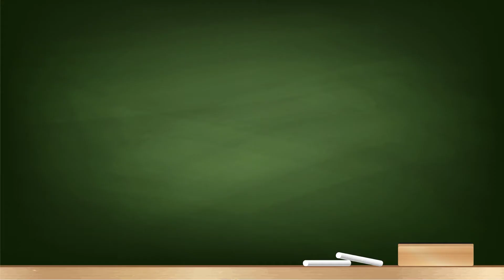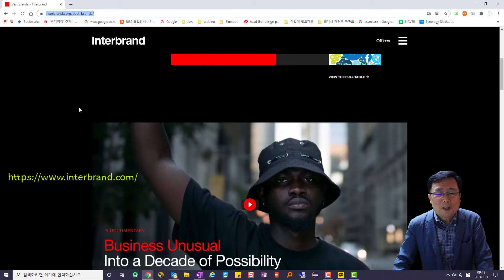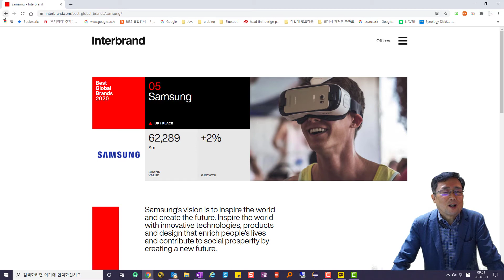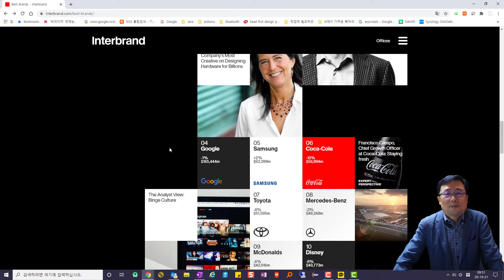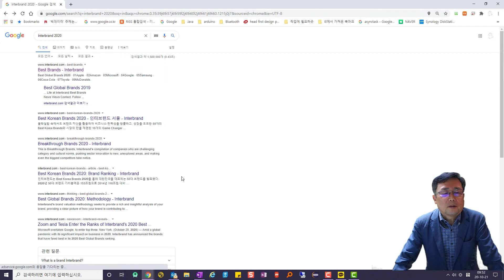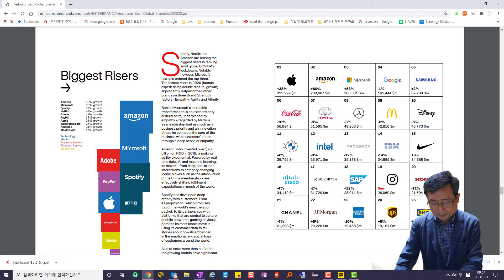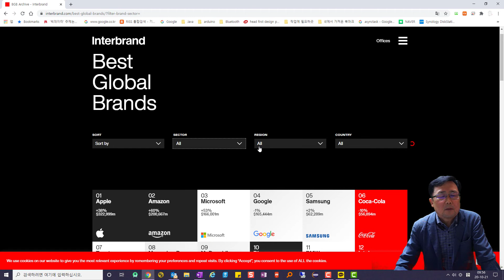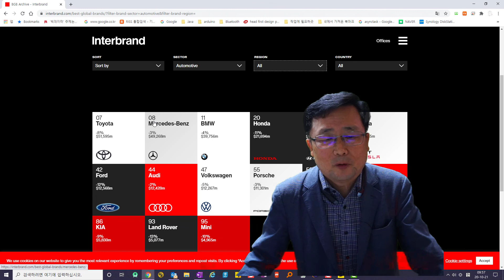SEMINA02W02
인성함양과 진로탐색 2주 2회